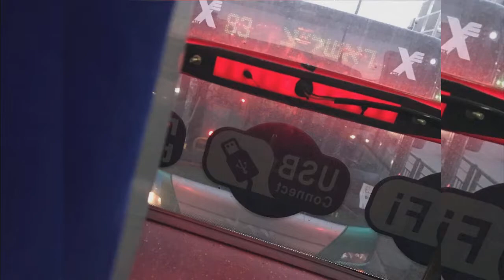MAN NL323F and Golden Dragon of Egged Bus Cooperative in Rishon LeZion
צולם ע"י דיויד ל. ב-17 בינואר 2017.
אוטובוסים של אגד מסוג MAN NL323F וגולדן דרגון ניסיוני בראשון לציון.
MAN NL323F 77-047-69, #64790, סניף חולון היום (דאז שייך לסניף ראשון לציון).
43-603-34 GOLDEN DRAGON ניסיוני באגד.

מנגינות:
1. LUNNAYA TROPA
2. YASEN